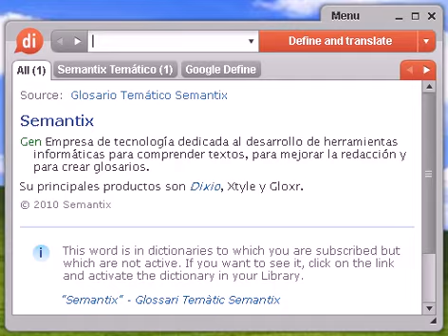Definición de específica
específica, diccionario, definición, significado, español, castellano, dixio